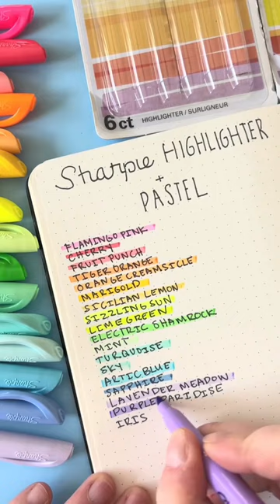Did you know there are new Sharpie highlighter colors? Pastel + Fluorescent. What is your fav?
There are now 18 highlighter colors from Sharpie. They come in Pastel and Fluorescent colors. There are also new color names for all these colors! Check out the swatch and the color name in this video.

Samples are from Sharpie.

Follow me on these other platforms for more updates.